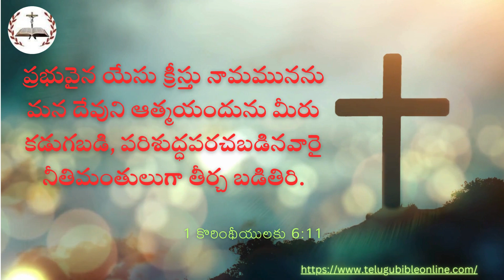God's Promise for Today | 1 కొరింథీయులకు 6:11 | Telugu Bible Verse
ప్రభువైన యేసు క్రీస్తు నామమునను మన దేవుని ఆత్మయందును మీరు కడుగబడి, పరిశుద్ధపరచబడినవారై నీతిమంతులుగా తీర్చబడితిరి.

1 కొరింథీయులకు 6:11

Telugu Bible Verse of the day

eroju devuni vagdanamu, telugu bible devotionals, telugu bible verses